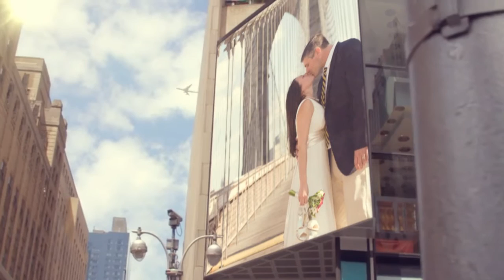I LOVE NYC Weddings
I love New York City and I love NYC weddings! So, I am offering a special discounted package for weddings taking place in the city.